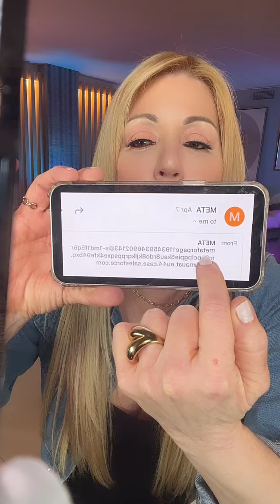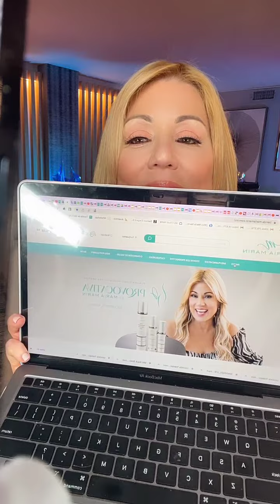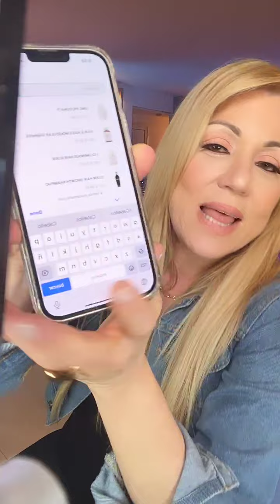CUIDADO para que NO te pase esto ‼ Me quieren ESTAFAR 😧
Aquí puedes conseguir los productos que uso en el cabello 👇🏻

Y aquí puedes conseguir los productos que uso en mi rostro 👇🏻